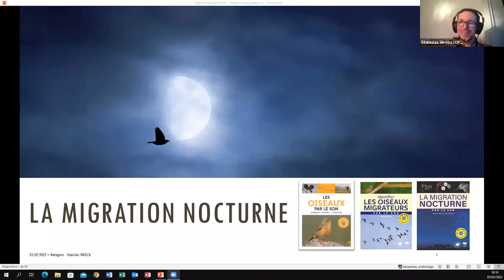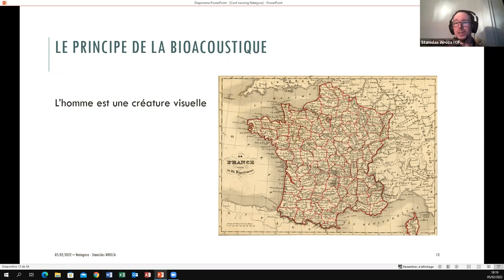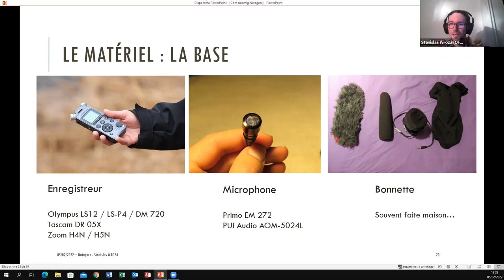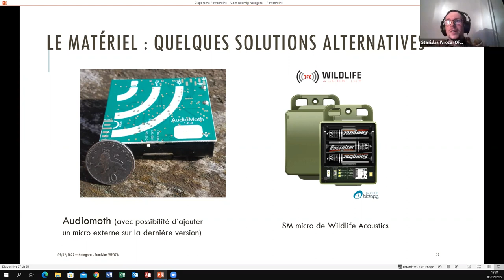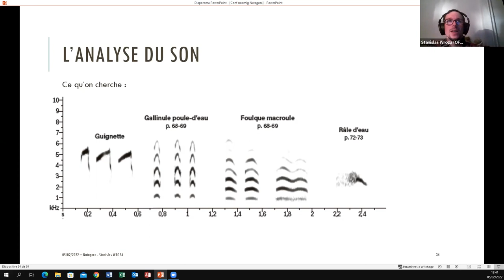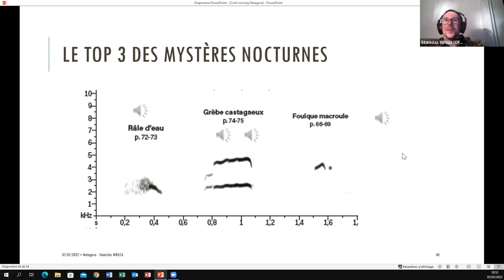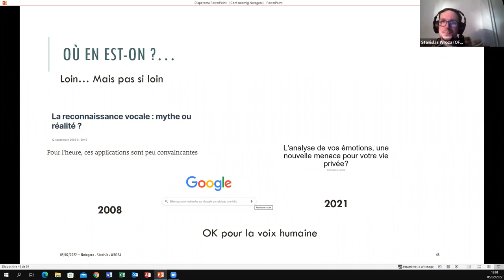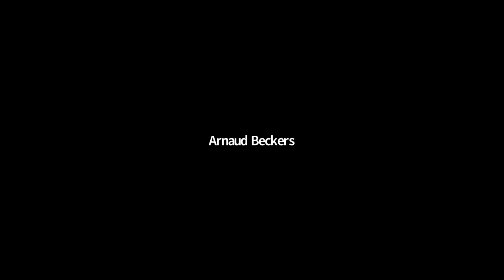Conférence d'Aves Mons-Tournai "la migration nocturne par le son" par Stanislas Wroza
L'auteur de plusieurs livres sur la bioacoustique en ornithologie vient nous parler de ce nouveau domaine de l'ornithologie en plein boum: l'identification des oiseaux migrateurs nocturnes par le son !